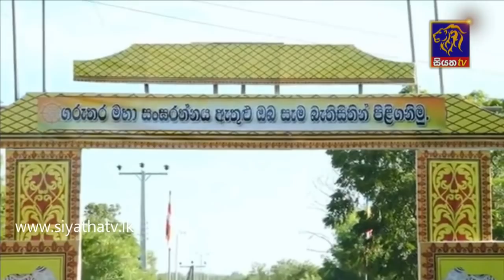Siyatha News | 06.00 AM | 30 - 11 - 2020